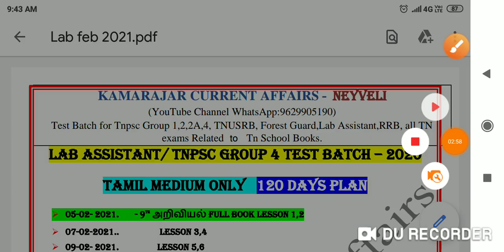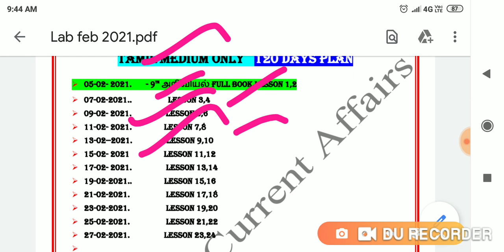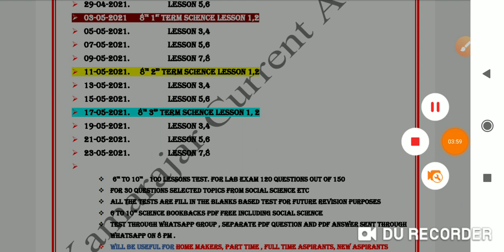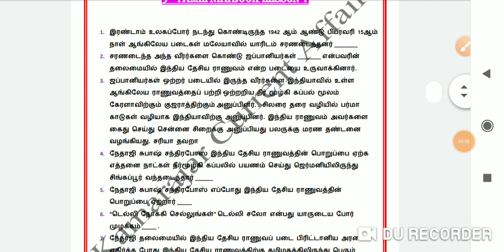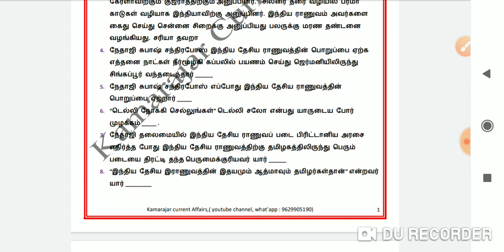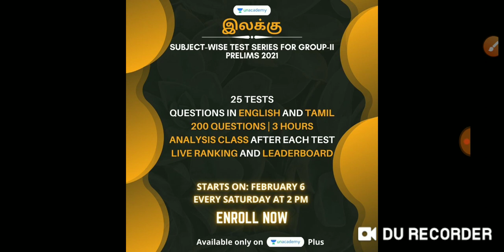Lab Assistant Test Batch - 2021- 8000+ கேள்விகள்; 6th to 10th 101 Lessons - 120 Days PLan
WhatsApp Group for Lab exam